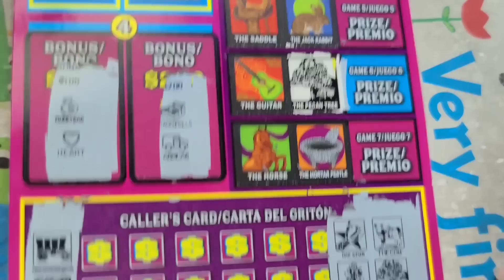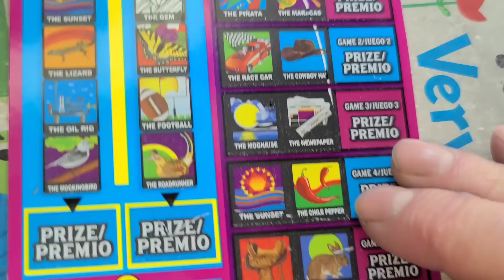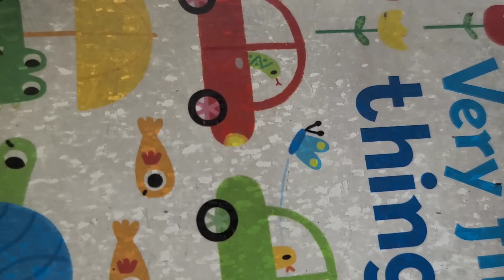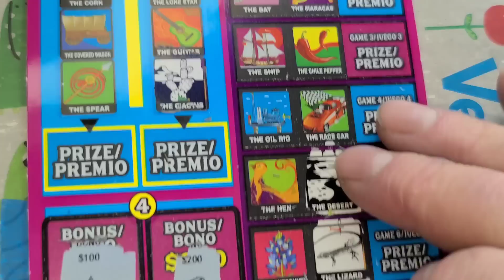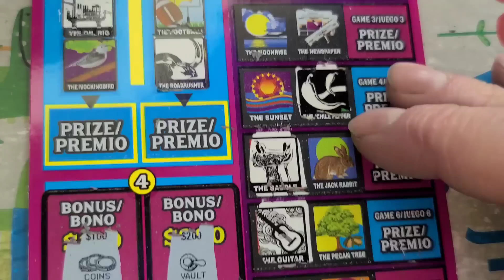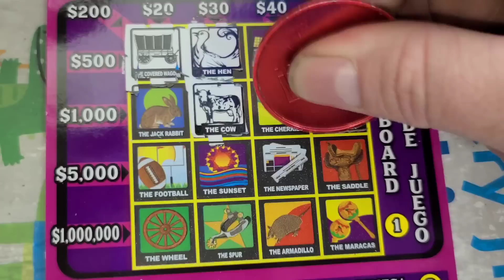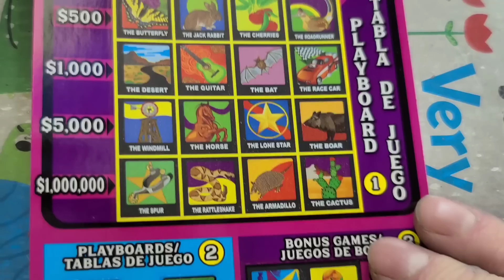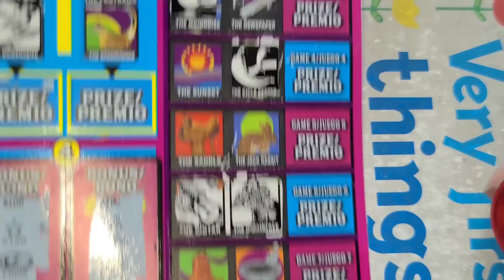PROFIT! We did it this time, baby! ALL OR NOTHING LOTERIA (RD 2) ARPLATINUM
ARPLATINUM
6942 FM 1960 EAST #189

PLATINUM EMPIRE!

Jose C
Daniel H.
NC Big dog scratching
Kurt J
Gricelda G
Dale D.
Melissa R
Scotty W
Aaron H.
Paul L.
Jeffrey G.
AJ V.
Chris C.
Misty C.
Amanda O.
David C.
Suzanne A

CHANNEL
Sun city scratchers
Beth B Scratchology
Linda F.
Diamond B
Juniorelfk
Jamie A.
James H
Bobby F
Eddie T
Peep game with d&l